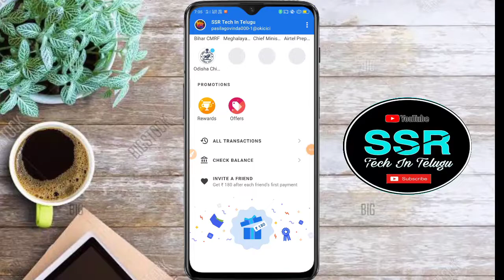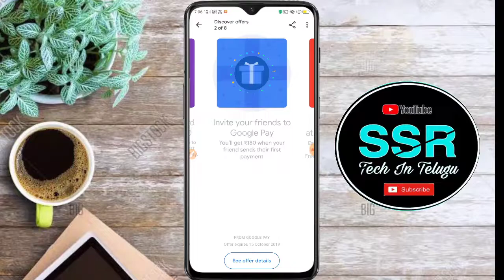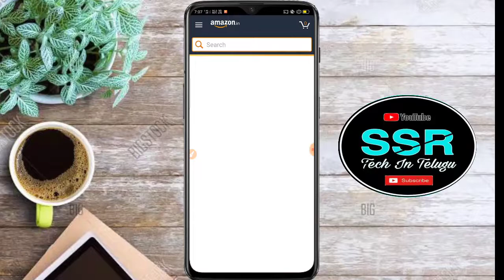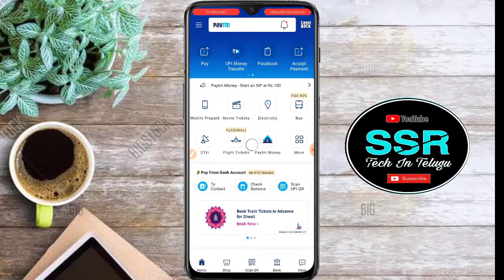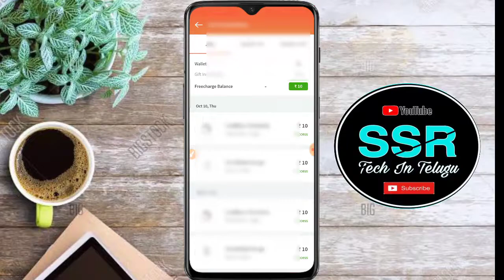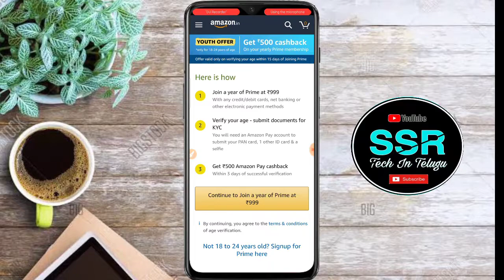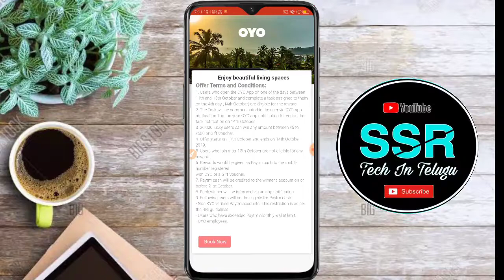G-Pay Refer & Earn Offer| Amazon Add Money Offer| Paytm, Free charge Recharge Offers| Oyo Update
Google Pay Refer & Earn Offer| Amazon Add Money Offer| Paytm, Free charge Recharge Offers| Oyo Update|

Google pay Diwali offers, google pay offets today, google duo telugu, google duo reward not available problem, amazon Add Money Offer, Amazon send money offer, Amazon prime membership, amazon youth offer, amazon student offer, oyo new offers, oyo app telugu, oyo referral code, oyo, paytm new promocodes October 2019, free charge cashback offers, free charge new promocodes, free charge new user offers